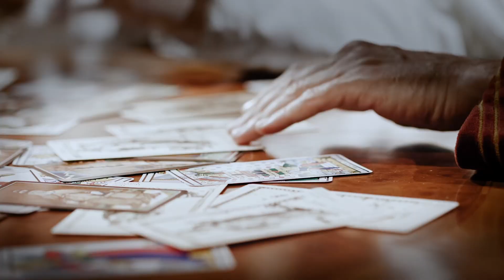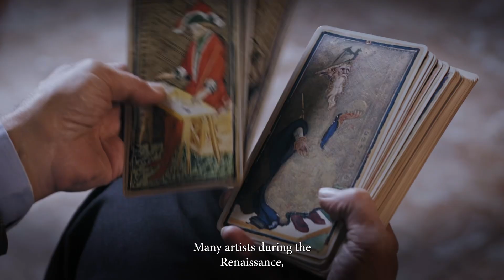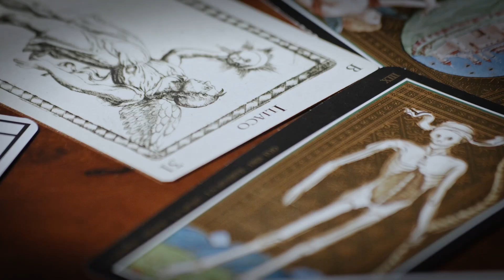17 June 2023